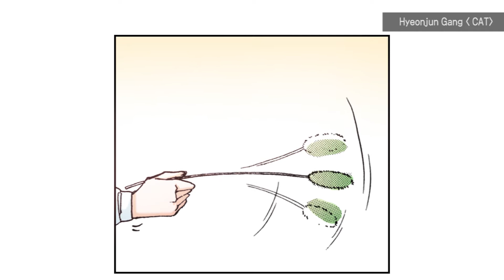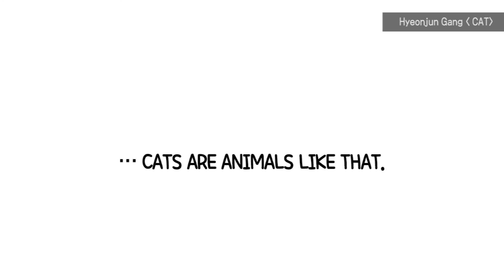[K-Webtoon] CAT - 강현준 (Hyeon-jun Gang) Scroll Webtoon Video EN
하루도 조용할 날이 없는 고양이와 집사K의 우당탕탕 왁자지껄 일상. 엉뚱한 친구 ‘C’와 그의 고양이 ‘리큐’, 개를 조련하고픈 열혈 청년 ‘H’와 그의 마음을 아는지 모르는지 오로지 응가와 가죽 목걸이만 좋아하는 불테리어 ‘스파르타’까지!
A boisterous and bumpy everyday life of "K and Cat" with no day passing quietly. The weird friend "C" and his cat "Rikyu", the eager young man "H" who wants to train his dog,
and even the bull terrier "Sparta" who only likes poop and leather necklaces!

본 영상의 권리는 Rockin'KOREA에 있습니다.